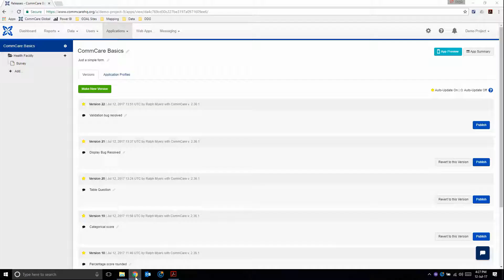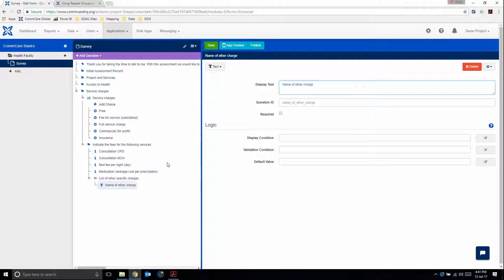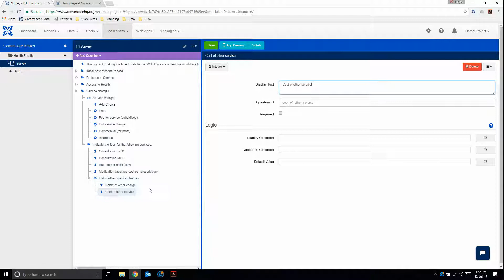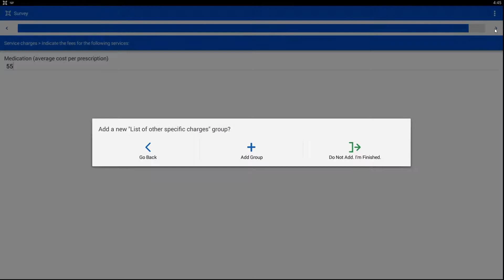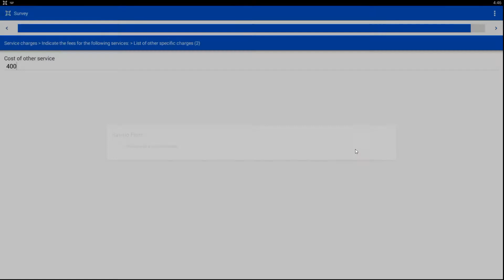10. Repeating Tables